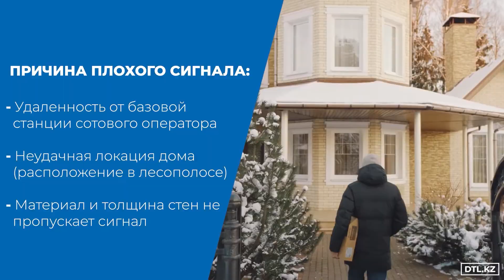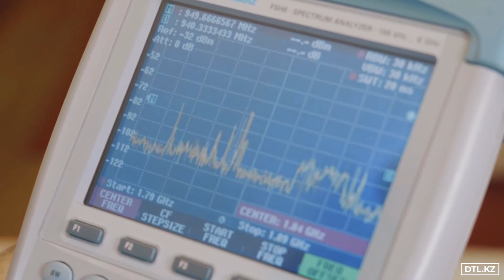Усиление сотовой связи в коттедже или загородном доме - dtl.kz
Комплекты собираются индивидуально.
Проконсультируйтесь со специалистами, для правильного подбора под Вашу задачу.